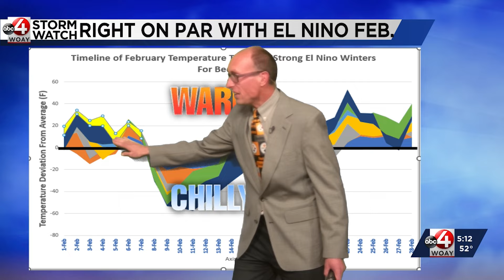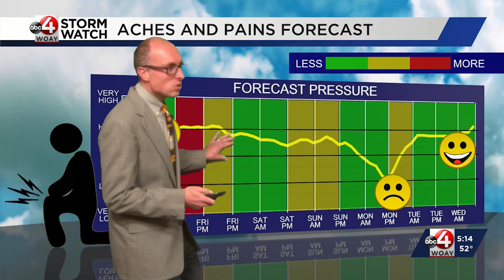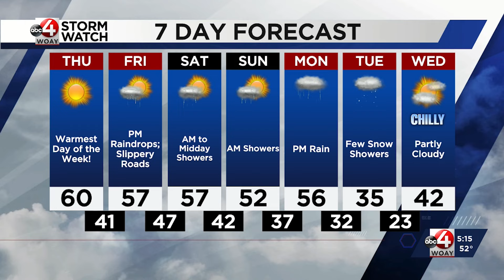One More Warm, Completely Sunny Day Until The Start of Our Pattern Change: Chad's Latest Forecast